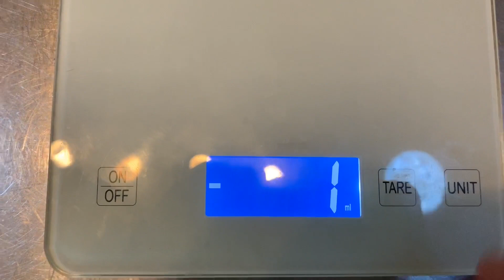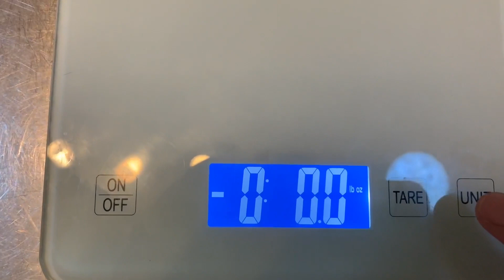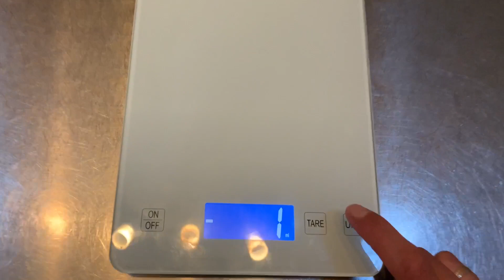Nicewell Food Scale, 22lb Digital Kitchen Scale Weight Grams and oz for Cooking Baking Review